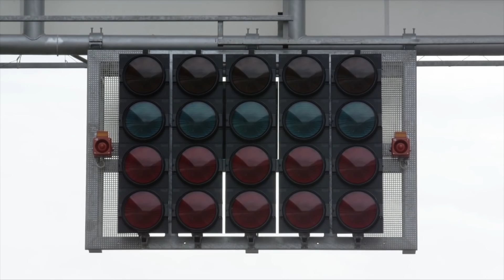2018 FRENCH GRAND PRIX: RACE RECAP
With F1’s classic 2018 season run and won, now is the perfect time for us to look back at the 21 races that made up the world championship from Australia to Abu Dhabi.

Across 2018, there were five different race winners, seven different drivers on the podium, and five different drivers on pole position. But there were only two different championship leaders - Mercedes’ Lewis Hamilton, who eventually lifted his fifth crown, and Ferrari’s Sebastian Vettel.